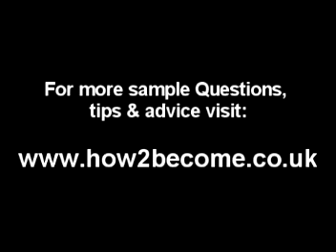How To Pass The Royal Navy Interview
This DVD will increase your chances of passing the Royal Navy Interview. The DVD includes sample questions, answers, tips & advice to help you through this recruitment stage

Any questions or comments below are welcome and I will try to answer them.